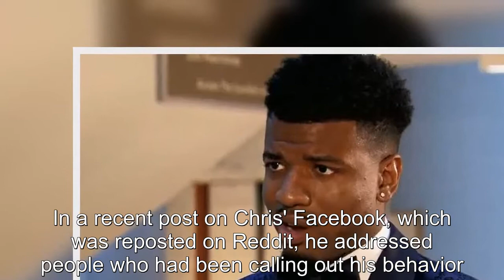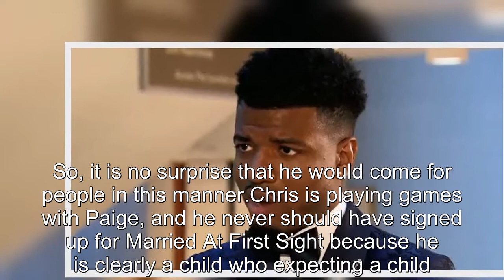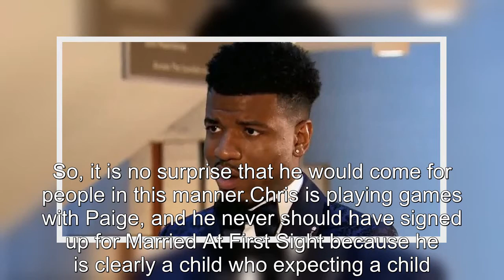Married At First Sight Why Fans Are Concerned About Chris' Latest FB Post